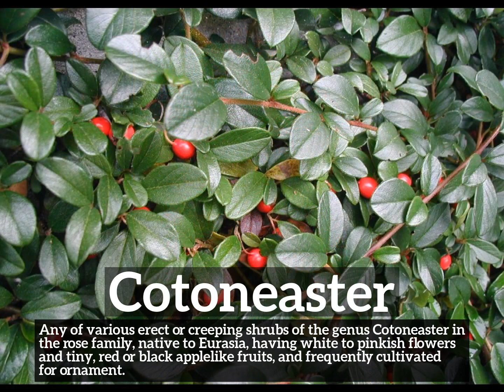How Does Cotoneaster Look? | What is Cotoneaster? | How to Say Cotoneaster in English?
Learn how to pronounce cotoneaster with Imago Spectrum.

What is cotoneaster?
How does cotoneaster look?
How to say cotoneaster in English?
What does cotoneaster represent?
What is the defintion of cotoneaster?

Imago Spectrum allows you to easily memorize common English words and phrases by joining visual and auditory learning environments into a short video. Focus on the images and repeat cotoneaster several times for best retention results.

In this video we are speaking the word, cotoneaster. Do take note of how cotoneaster is spelled.
The definition of cotoneaster is listed below the word in the video.
Cotoneaster:  Any of various erect or creeping shrubs of the genus Cotoneaster in the rose family, native to Eurasia, having white to pinkish flowers and tiny, red or black applelike fruits, and frequently cultivated for ornament.